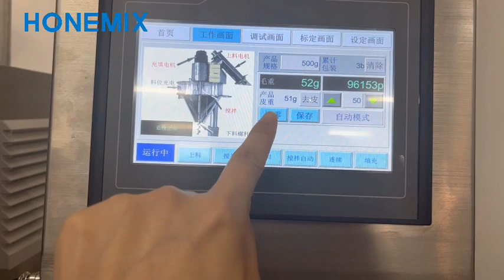Powder filling machine